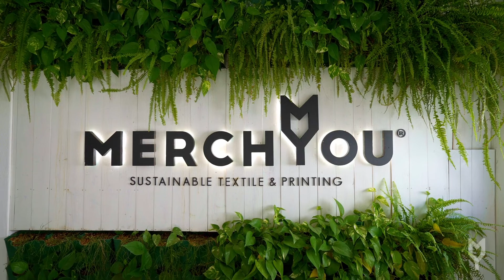MERCHYOU compost printing (SK)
Výroba textilu a jeho potlač dnes už môžu byť skutočne ekologické a maximálne šetrné k ľuďom aj životnému prostrediu. ✅
Dá sa však tričko potlačiť natoľko prírodne, aby bolo po jeho doslúžení možné znovu vrátiť jeho zostatkovú hodnotu Zemi? 🤔
To sme zistili v našom MERCHYOU experimente! 🤗
Sledujte s nami, ako pomocou nových plne kompostovateľných farieb vrátime prírode to, čo nám pri vzniku trička dala. 💚